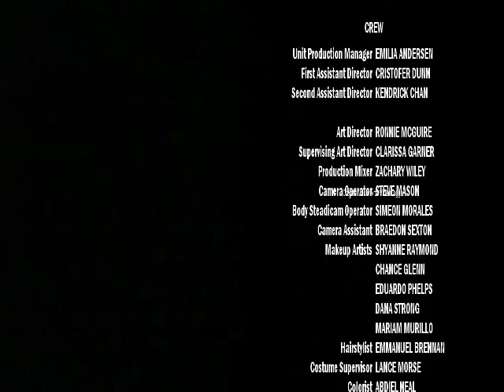The WB Split Screen Credits (2006, Fake)